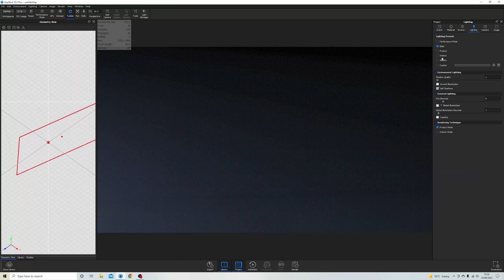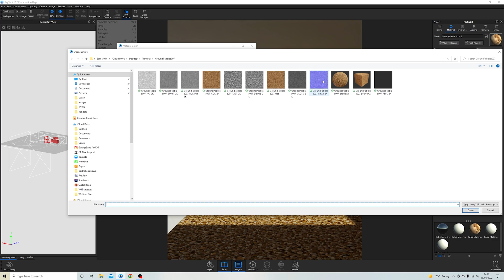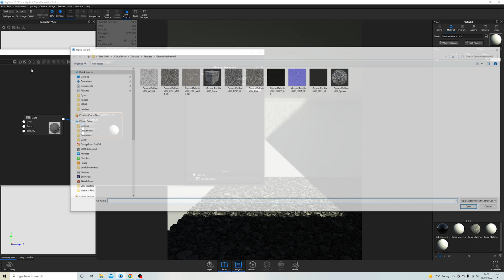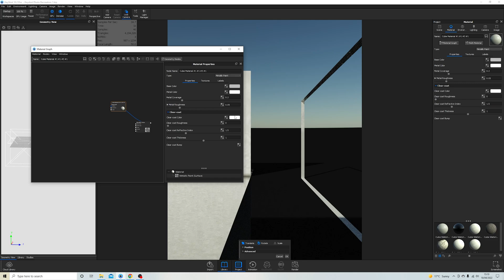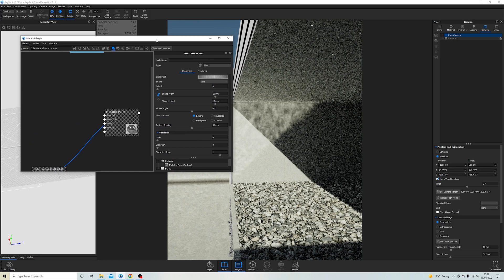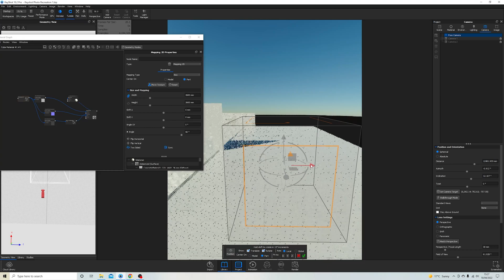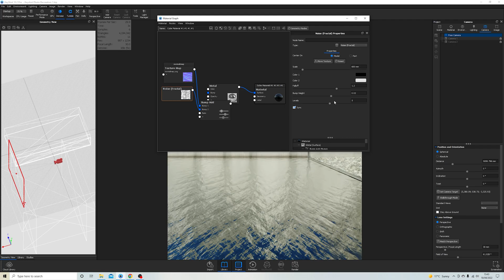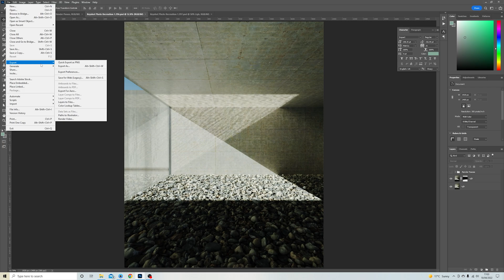Keyshot Architecture Rendering Speed Run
I replicated a photograph by photographer Shunkun in Keyshot! I started with a blank scene and a single cube, and turned it into the final image